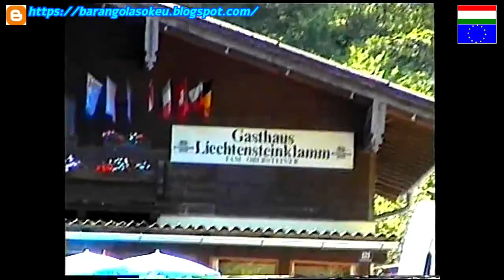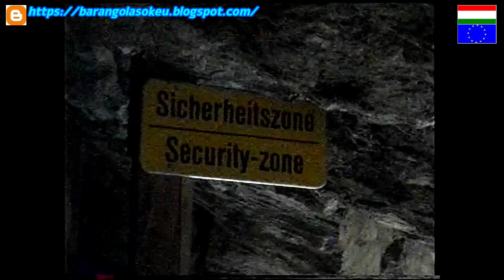Liechtensteinklamm, St. Johann im Pongau, Ausztria, Salzburg tartomány, 2002.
Milyen jó, hogy akkor 2002-ben megmásztuk ezt a csodás helyet, ma már nem tudnánk, ezért a mottóm:
"Ha ma megteheted utazzál, jó messzire, mert nem tudhatod, hogy később már nem lesz rá lehetőséget és akkor nagyon fogod bánni, hogy nem tetted meg!"